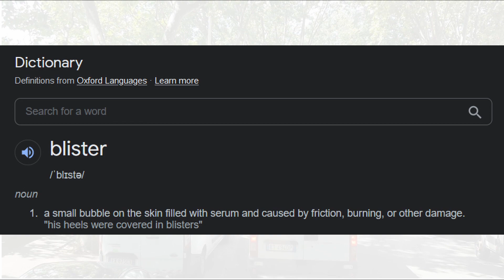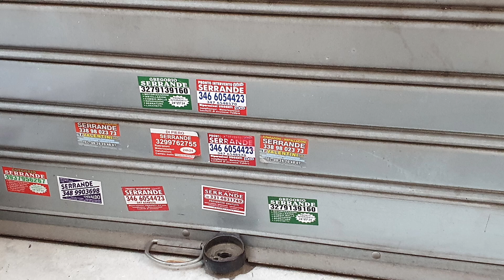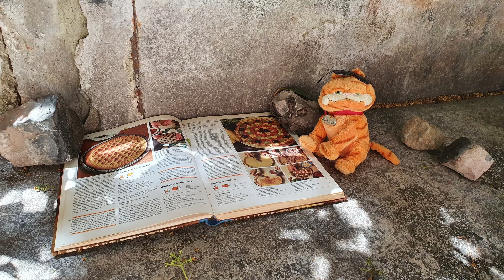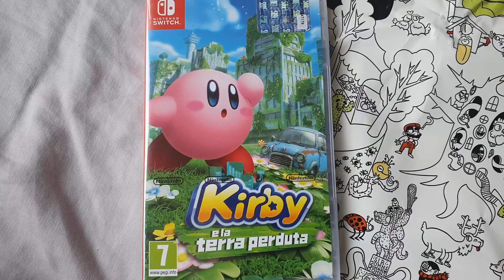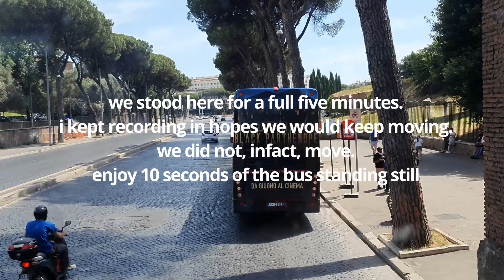FROOTAYE GOES TO ITALY (ROME TRIP)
Ah, Italy. Pizza... Pasta... It's great! Join Frootaye on this great adventure through the city with ancient ruins and trash on every other corner - Rome. Will we overheat on the tour bus? Will we find the best gelato the city has to offer? Will we spend half an hour waiting for a free table at a pizza place only to order lasagna? Will we meet Mario AND Luigi? FIND OUT NOW!